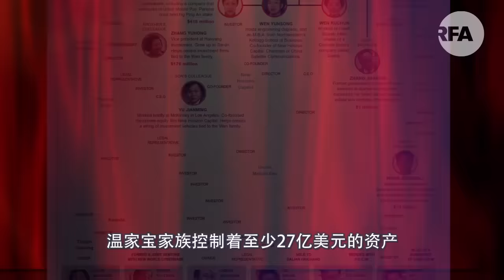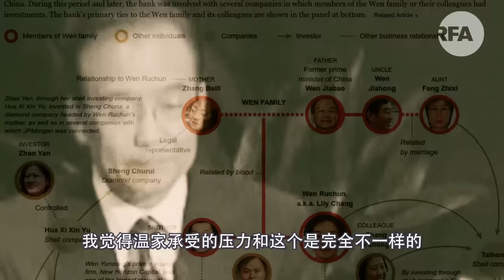《红色轮盘》作者沈栋（上）：每个中国商人都是白手套｜观点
《红色轮盘》作者沈栋的前妻段伟红，被称为是温家宝家族的“白手套”。沈栋告诉《观点》，在中国每个商人都承载着为官员提供财富和服务的“白手套”功能，只是多和少的问题。中国的“红色血脉”经常会联手。温家是一个异数，不会跟“红色血脉”联手做事情。

翻墙有方：
1. 下载新版“赛风”Psiphon 3